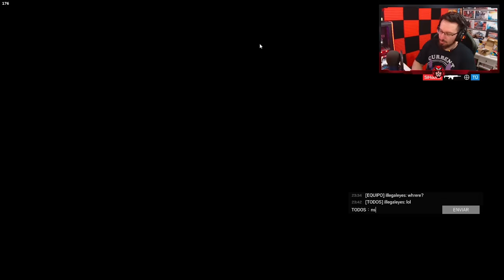JUGANDO con mi PEOR PERSONAJE | Vector Glare | Caramelo Rainbow Six Siege Gameplay Español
✅ JUGANDO con mi PEOR PERSONAJE en este Gameplay de Rainbow Six Siege español en Vector Glare.